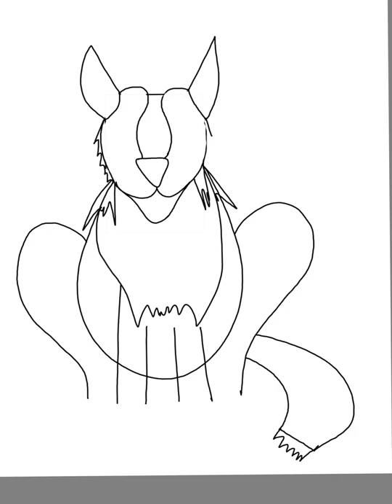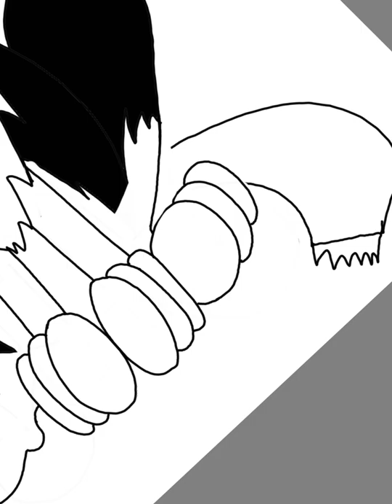Border Collie “ WOOFIN COLLIE “ drawing by Sta Draws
Todays drawing of a Black and white border collie dog.

I had fun drawing this little guy, and recorded the process.

The final adjustments were done after the end, preview in the thumbnail.😃